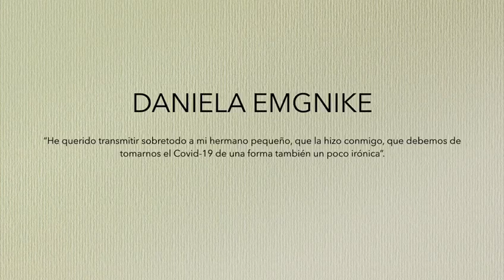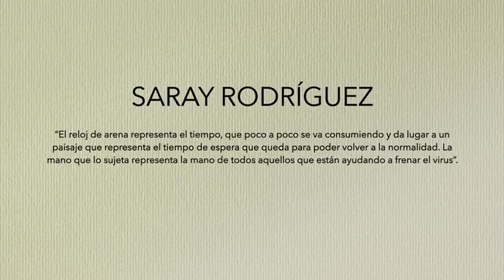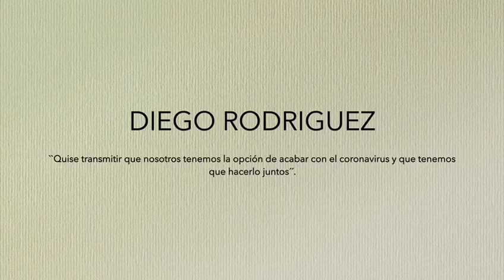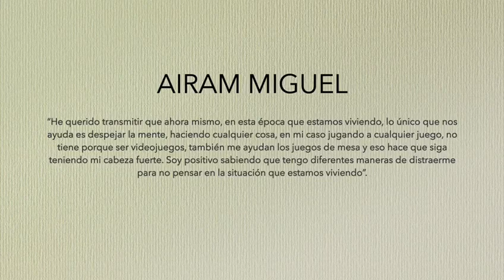CSJ DÍA DEL LIBRO 3º ESO 2020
CSJ 2020